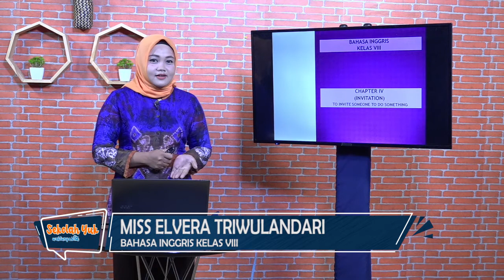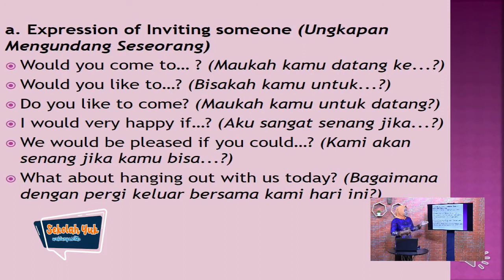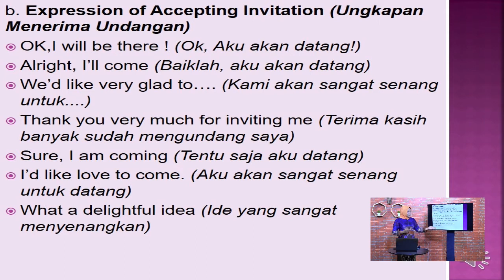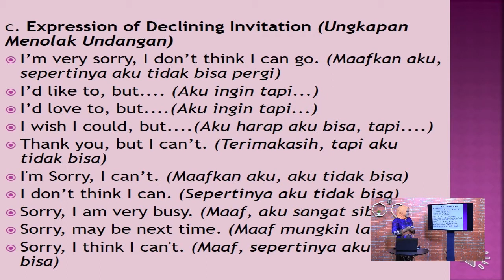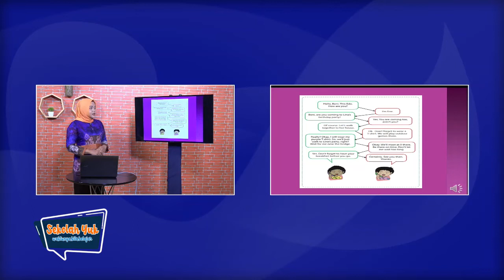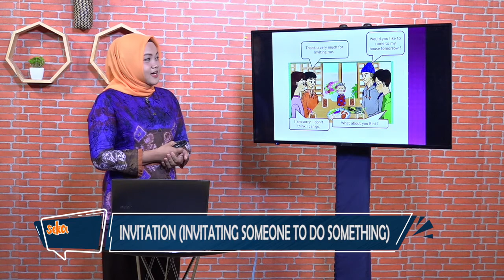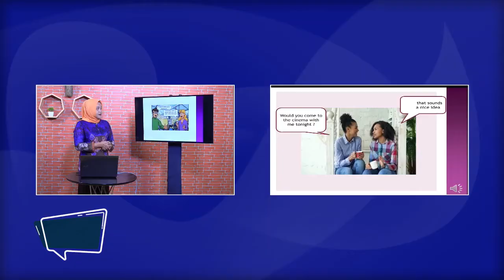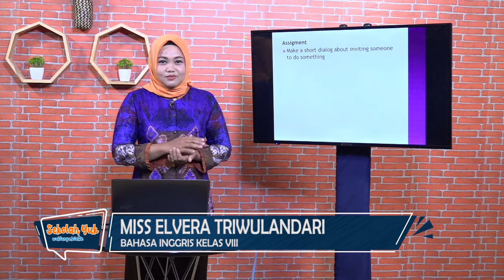Sekolah Yuk SMP Kelas 8 Eps. 3 Invitation (Invitating Someone to do Something) - Bahasa Inggris